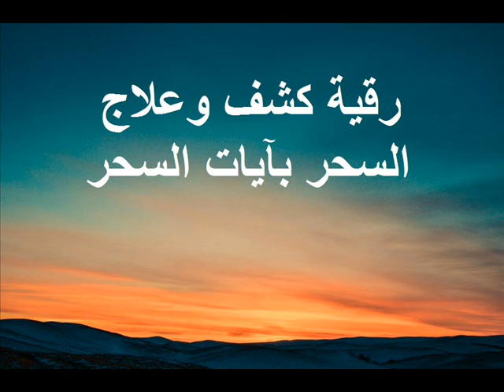رقية لعلاج السحر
هذا الفيديو هو رقية شرعية لعلاج السحر بآيات السحر أسأل الله أن يشفي الجميع
فيديوهات أخرى قد تهمك